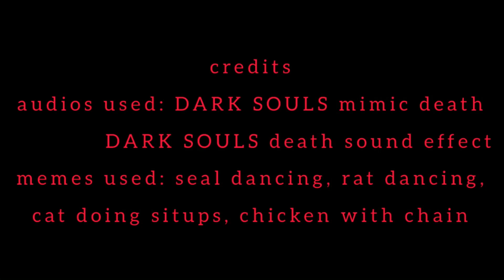geometry wars retro evolved xbox 360 (2005)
gameplay from a classic game on 360

im the one playing, recorded on xbox one

music used for editing